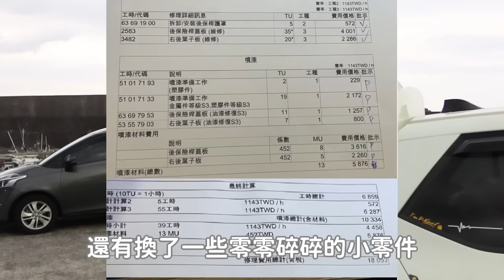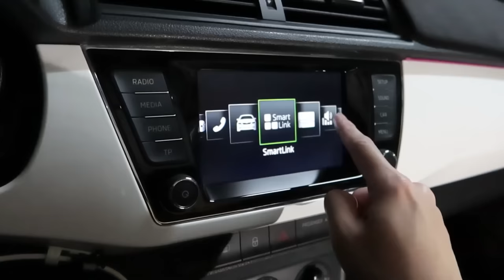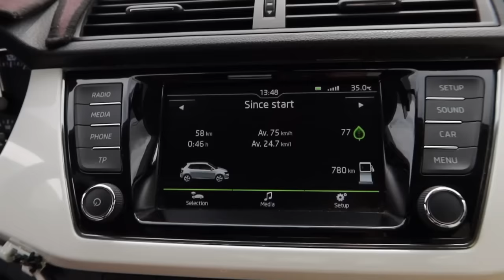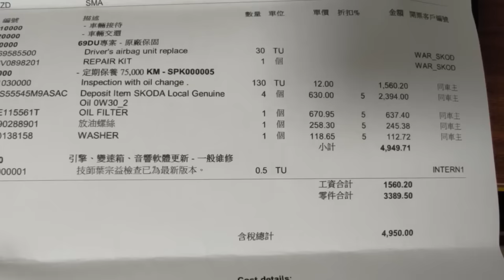【天價放送事故】日歐進口車對撞！上路第一天就撞了百萬名車Lexus RX200t｜車禍｜行車紀錄器｜保險理賠｜三寶｜計程車｜Skoda Fabia｜TOYOTA｜聰明的就懂